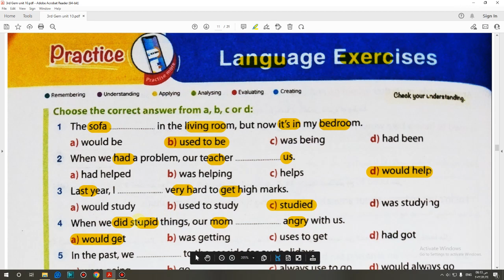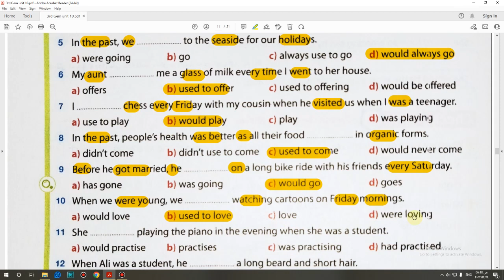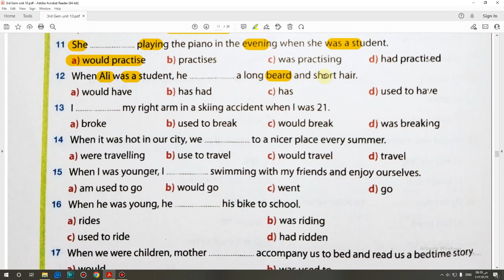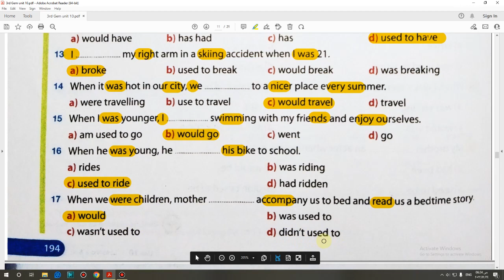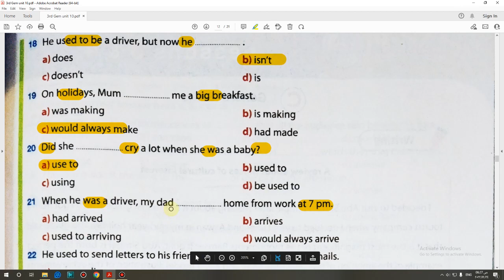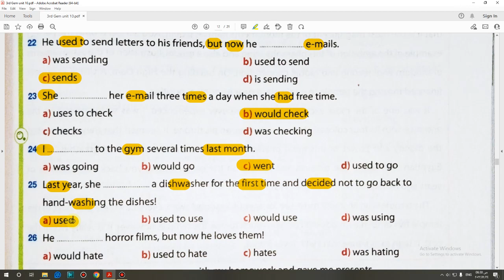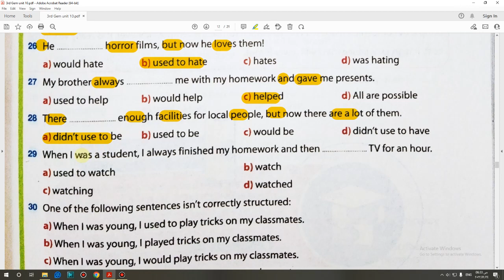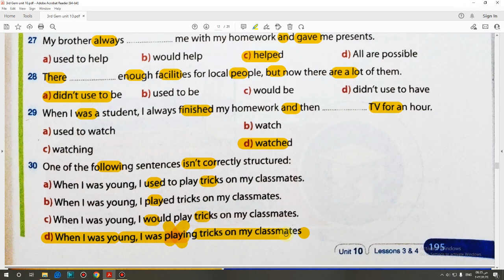حل كتاب جيم GEM الصف الثالث الثانوي 2023 (3,4) Language (Unit 10) lessons صفحة (194:195)